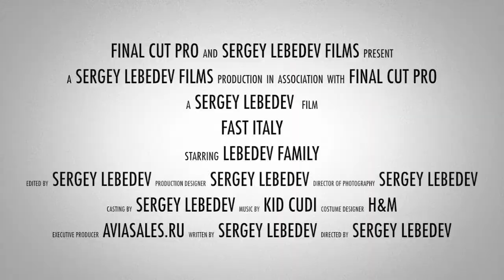Fast Italy (Быстрая Италия)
Быстрый-быстрый видео-отчет о трипе Серого Лебедя по Италии осенью 2012.
Fast fast video report on Italian trip, fall 2012.

Музыкальное сопровождение:
"Kid Cudi-Pursuit Of Happiness (Steve Aoki Remix (Extended Explicit))", Звукозапись правообладатель: UMG